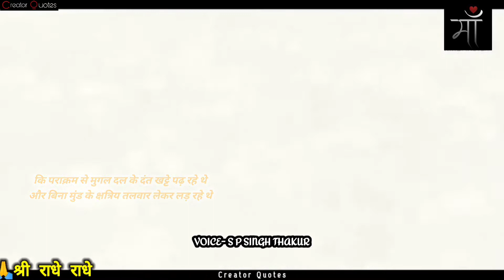मै निमंत्रण नही दूंगा कृष्ण के अवतार को || krishna Status || Kshatriya status || Mahabharat Status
Radhe Radhe🙏

Voice- S P Singh Thakur
Narration- S P Singh Thakur

IF ALL OF YOU GiVE A LOT OF LOVE TO IT
THEN I WILL UPLOAD ITS VIDEO SOON

IMPORTANT NOTICE :-

Thankuu❤